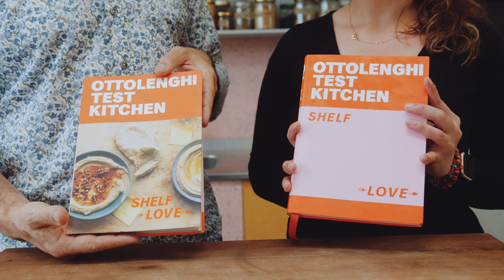OTK What's For Dinner? - Trailer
Our first Ottolenghi Test Kitchen YouTube series - 'OTK: What's for Dinner?' is coming out this Thursday (Sept 9th).

We hope you're hungry.

The OTK team

All thanks and credits:
Tom Kavousi-Walker (Tom Walker Film) - Director and the team at Gemma Bell and Co.